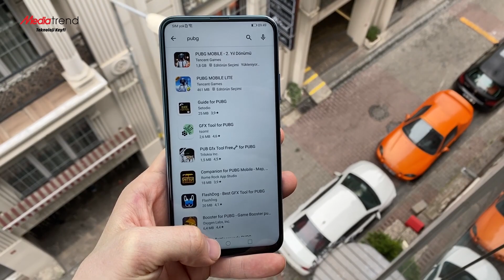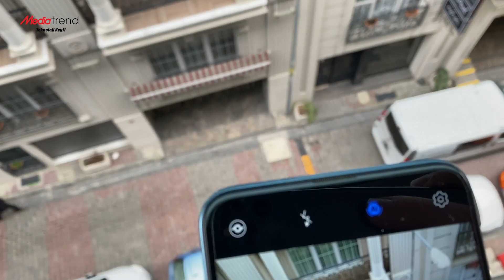Huawei P Smart Pro inceleme - Uygun fiyata farklı tasarım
Huawei P Smart Pro inceleme videosu ile karşınızdayız. Bu videomuzda tasarımı ile öne çıkan akıllı telefon modeline yakından bakıyoruz. Huawei P Smart Pro özellikleri ile kullanıcısına nasıl bir deneyim vaat ediyor?

Huawei P Smart Pro inceleme

İnceleme videomuzda P Smart Pro'nun sunduğu fotoğraf, video ve oyun deneyimine yakından bakıyoruz. Dilerseniz lafı daha fazla uzatmadan sizleri inceleme videosu ile baş başa bırakalım. İyi seyirler...

Huawei P Smart Pro özellikleri

Huawei P Smart Pro özellikleri ile ilgili detaylara ilk olarak ekran ve tasarımdan başlayalım. Telefon kullanıcısına tam ekran deneyimi vaat ediyor. Arkada ise yukarıdan aşağı sıralanan üçlü bir kamera kurulumu yer alıyor. 6.6 inçlik IPS LCD ekran ile gelen telefonun ekran çözünürlüğü ise 1080 x 2340 piksel 391 ppi ekran yoğunluğu ve yüzde 84.7 ekran/kasa oranı da diğer özelliker arasında.

Telefon gücünü Kirin 710F işlemciden alıyor. 8 çekirdekli işlemcinin 4 adet Cortex-A73 çekirdeği 2.2 GHz hızında çalışıyor. 4 adet Cortex A53 çekirdeğin hızı ise 1.7 GHz. İşlemci bünyesinde Mali-G51 MP4 grafik birimini barındırıyor. Telefon 6 GB RAM ve 128 GB dahili depolama alanı ile geliyor. Bu arada UFS 2.1 desteği bulunduğunu da belirtelim.

Kameralara bakacak olursak, ana kamera 48 Megapiksel çözünürlüğe ve f/1.8 diyafram değerine sahip. Ultra geniş açılı lensin çözünürlüğü 8 Megapiksel, diyafram değeri ise f/2.4. Son olarak telefonda 2 Megapiksel çözünürlüğünde ve f/2.4 diyafram değerine sahip derinlik sensörü yer alıyor. Arkadaki kamera kurulumu ile 1080p 30 FPS video çekebilmek mümkün.

Önde ise bizi açılır bir kamera karşılıyor. f/2.2 diyafram değerine sahip ön kamera 16 Megapiksel çözünürlüğünde. Bu kamera ile de 1080p 60 FPS video çekebilmek mümkün.

Telefonun yanına konumlandırılmış bir parmak izi okuyucusu bulunuyor.

Bataryaya bakacak olursak, 4.000 mAh'lik bataryadan beslenen telefon 10W şarj desteğine sahip.